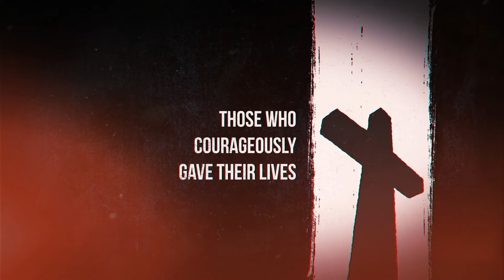Poppies and Accessories at Sunny Bank